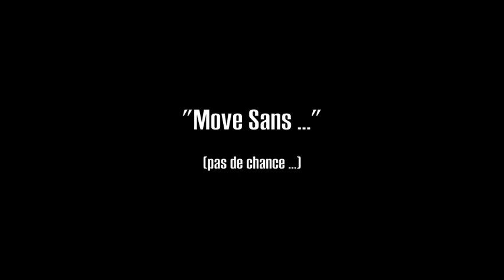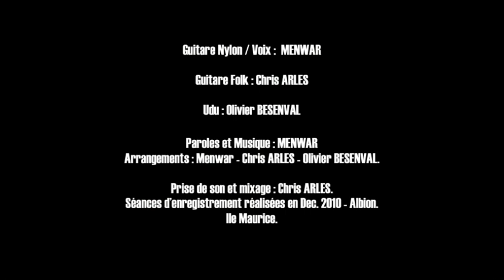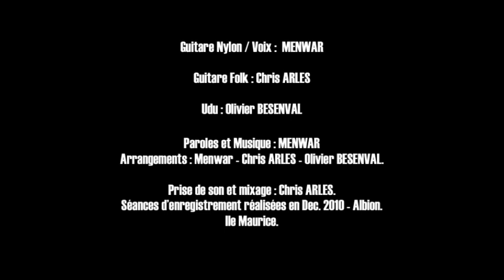"MOVE SANS" by MENWAR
Performed by MENWAR (Classical acoustic guitar/vocals) - Olivier BESENVAL (Udu) - Chris ARLES (Folk acoustic guitar).